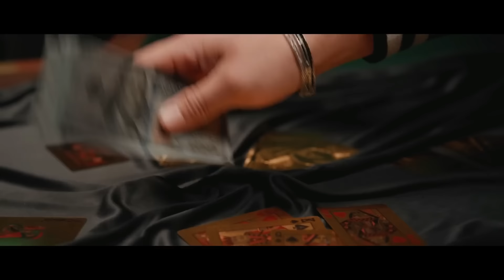❌️Tzanca Uraganu ❌️Sandel Piticu❌️❎️Eu am zaruri norocoase❎️